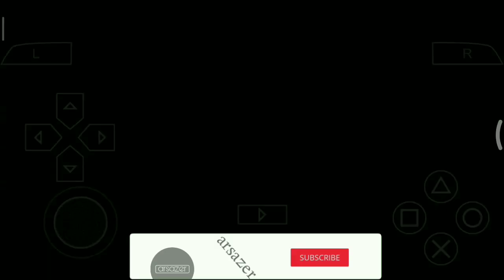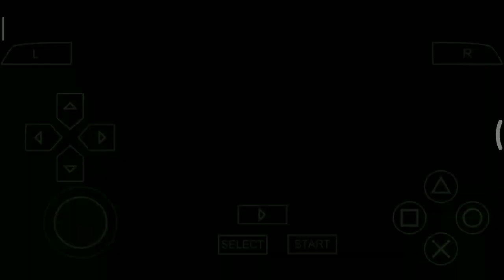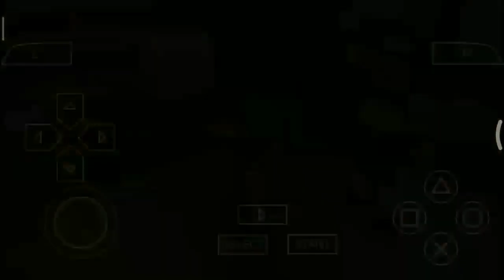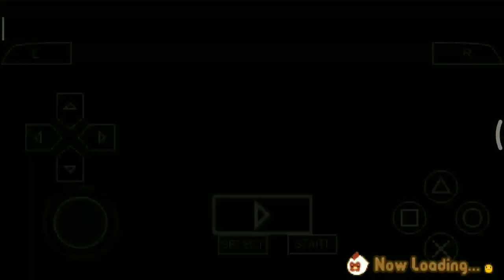Event Dance Lessons - Harvest Moon Hero Of Leaf Valley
Yo bro, kali ini gua mau bagiin gameplay buat lanjutin game series atau walktrough Harvest Moon Hero of leaf Valley bro. kali ini gua ada di cut scene Dance Lessons Ya yang bakal ending nya itu event the Legendary baker ya bro